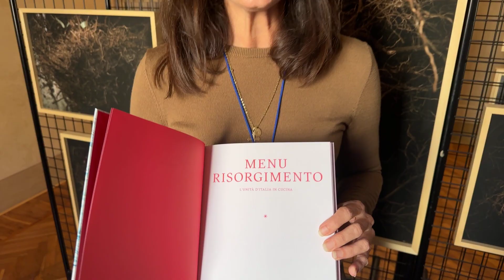Samanta Cornaviera a Mondovì per "Calici e Forchette": l'uovo di Giolitti, tra storia e cucina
Esperta di cucina storica del primo Novecento, testa ricette bizzarre come lo Sformato autarchico, il sugo Due e la Bomba alla Garibaldi,che scova in ricettari e riviste dell’epoca, che colleziona. Ha scritto con il Collettivo Cougnet il libro Menu Risorgimento, l’Unità d’Italia a tavola.